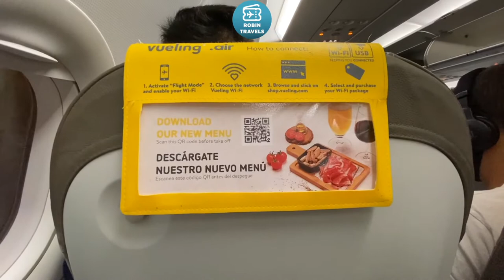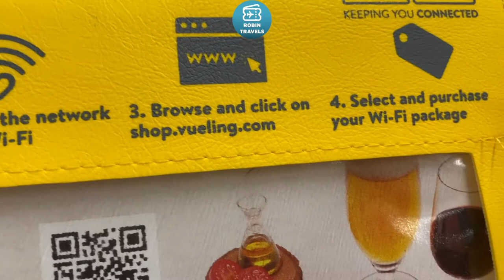EMPEZANDO EL DÍA CON VUELING | STARTING THE DAY WITH VUELING | TRIP REPORT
Airbus aircraft flight
Economy Class Barcelona-Madrid
VY1016 Flight flown on 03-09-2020
Seat 7A